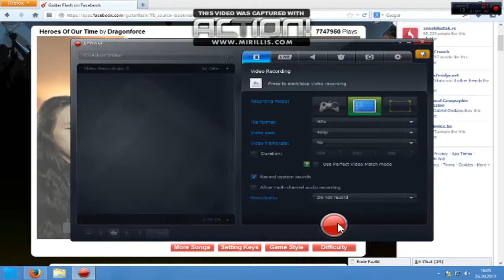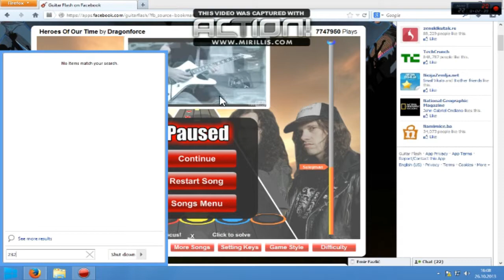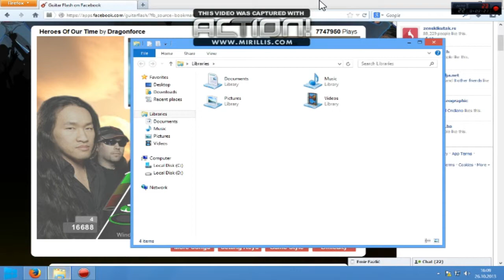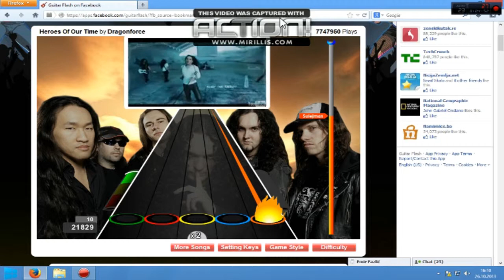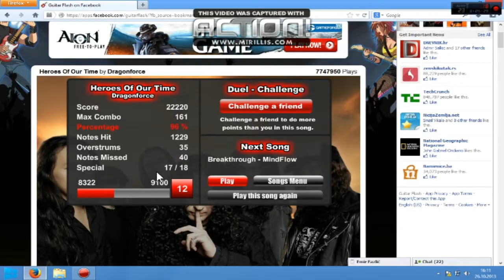Guitar Flash Heroes of our time Dragonforce)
Just another song... :)